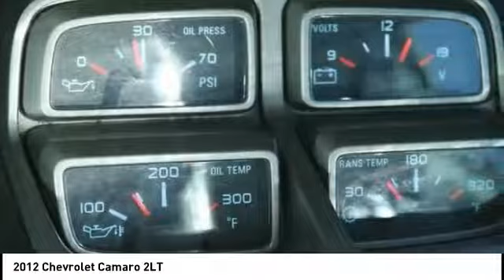2012 Chevrolet Camaro Oklahoma City OK P26484A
2012 Chevrolet Camaro 2LT

**MP3**, **BLUETOOTH, HANDS-FREE**, **USB**, **HEATED LEATHER**, **REMOTE START**, **REAR BACKUP CAMERA**, **POWER SUNROOF/MOONROOF**, **SIRIUS/XM SATELLITE RADIO**.brNew Price!brbrPriced below KBB Fair Purchase Price!brbrClean CARFAX.br2012 Chevrolet Camaro 2LT 3.6L V6 DGI DOHC VVT RWD Silver